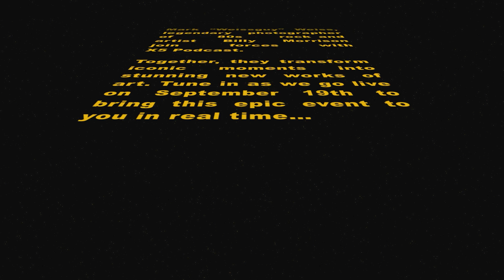Big Surprises Await: Join Our X5 Podcast Livestream Event on September 19!